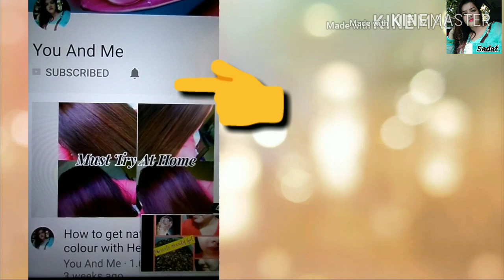Budget Friendly Face Wash under 500. |Sadaf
PRODUCT LINK:-
The Body Shop Tea Tree Skin Cleaning Facial Wash, 250ml

Just Herbs Silk Splash Neem-Orange Rehydrant Ayurvedic Face Wash, 100ml

Plum Green Tea Pore Cleansing Face Wash, 75ml

Neutrogena Deep Clean Facial Cleanser, 200ml

Hi guys,
Today I am going to share face wash video which I am using currently which all are Paraben ,Sls, chemical free...All face wash are non drying,mild,gentle on face as well as maintain your skin pH.